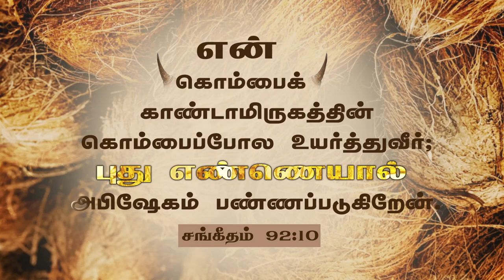சங்கீதம் 92 | Bible Verse Animation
VisualBIBLE of  Psalms 91:10  {BIBLE VERSE} in தமிழ்

Artist
Voice : Bro. Mohan. C. Lazarus
Design : Bro Appas
Animation & SFX : Winfred Christ
Softwares used: ADOBE AFTER EFFECTS & PHOTOSHOP | DAVINCI

THANKS TO JESUS REDEEMS

பரிசுத்த வேதாகமம் வசனம் வரைக்கலை சங்கீதம் 92 : 10

Tamil Bible
Bible Quotes Tamil
Tamil Christian Verses
Bible Verses Tamil Language
Tamil Bible Study
Tamil Bible Scriptures
Bible Tamil Meaning
Tamil Christian Bible Verses
Tamil Bible Quotes
Inspirational Bible Verses Tamil
Tamil Bible Verses for Peace
Bible Verses for Comfort Tamil
Tamil Bible Online
Christian Bible Verses Tamil
Tamil Bible Teachings
Holy Bible Tamil
Bible Verses in Tamil Language
Bible Verses Tamil Christian